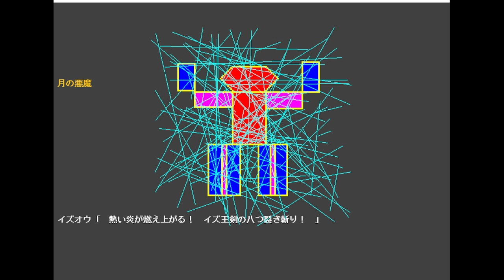【音楽】光る星のように （自作曲suno ver 019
子供の頃、自作ゲームのために作った作詞作曲の詩を使って
音楽生成AIのsunoで歌にしました。全然オリジナルと違う良い曲にパワーアップしているので、ゲーム画面を利用したミュージッククリップ的にアップしていきます！ 同じ詩で今日はどんな曲が生成されるのか？

※動画上の詩のテロップはオリジナル版のタイミングで表示していますのでご了承を！